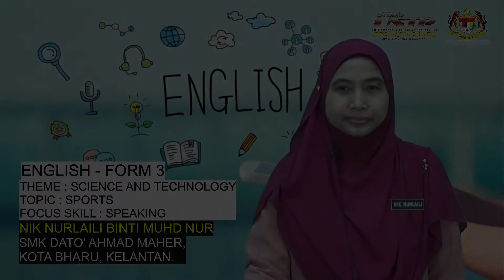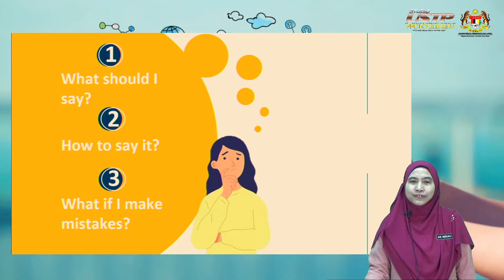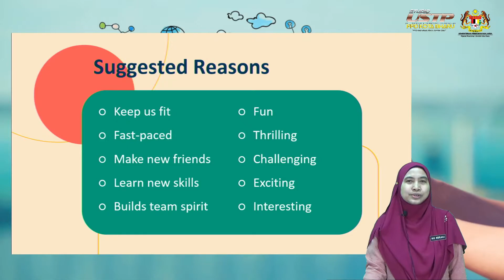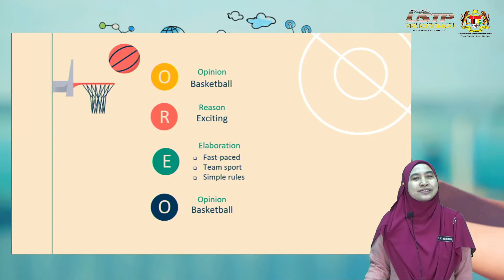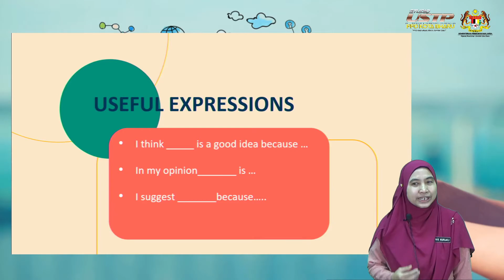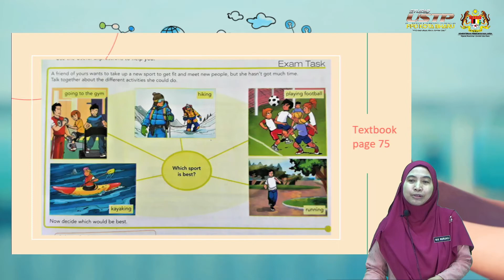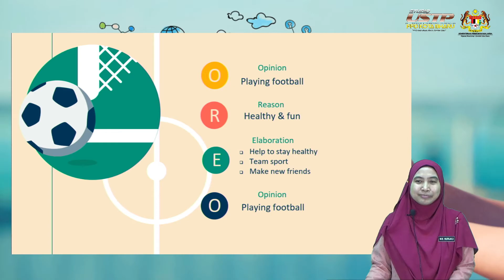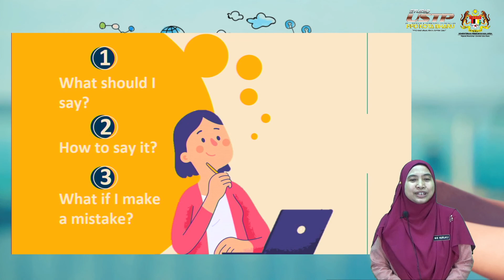ENGLISH - FORM 3 - THEME : SCIENCE AND TECHNOLOGY | TOPIC : SPORTS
FOCUS SKILL : SPEAKING
NIK NURLAILI BINTI NIK MUHD NUR
SMK DATO' AHMAD MAHER,